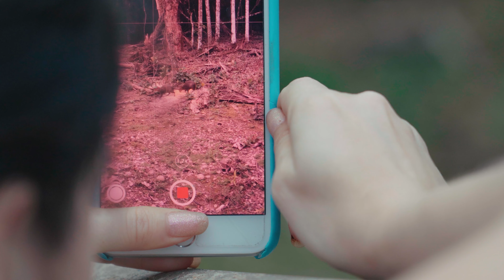Choosing flowers for my garden at a flower shop Planting healthy vegetables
Living in the city with the benefits of the countryside. Slow life

In our fourth video we show a beautiful harvest of wild red berries,
a little of our daily life surrounded by nature and some delicious recipes with a slow life.